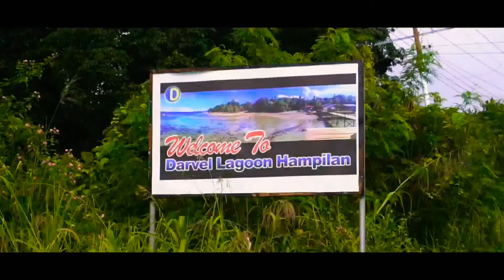Darvel Lagoon 2020 Quarter 1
Description:

Darvel Lagoon Hampilan
No. 6, Jalan Pangi, Peti Surat 166,
Kampung Hampilan Laut, 91207 Kunak, Sabah.